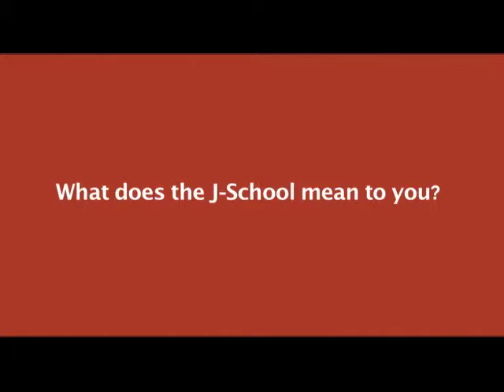Dorothy J. Gaiter: What the J-School Means to Me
Dorothy J. Gaiter, BJ '73, retired recently from The Wall Street Journal, where she wrote the popular Tastings wine column with her husband. While a student at Missouri, Gaiter served as one of the founding editors of Blackout, a newspaper published by the University of Missouri's African-American students, and wrote for The Savitar, the MU yearbook. Following graduation, Gaiter worked as a reporter at the Miami Herald and an editor at the Miami News before joining The New York Times as a reporter for the Week in Review section, the metro desk and the style section. In 1984, Gaiter returned to the Miami Herald, where she became the paper's first African-American female editorial writer and regular op-ed columnist. In 1990, Gaiter became a reporter for The Wall Street Journal in New York City, and by 1996 she had become the Journal's national news editor in charge of race and urban affairs coverage. Her writing on race was nominated twice for the Pulitzer Prize, and she won awards from the Newswomen's Club of New York and the National Association of Black Journalists. In this segment, Gaiter talks about what attending the J-School meant to her.